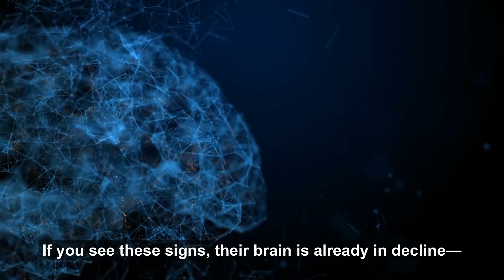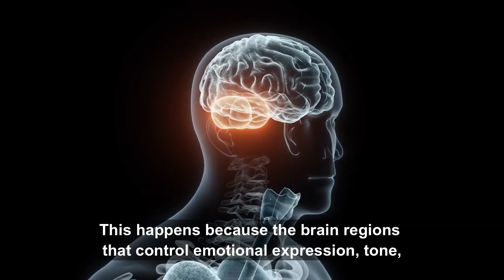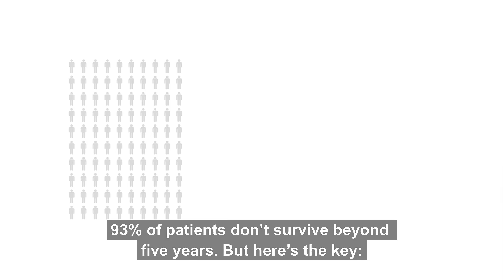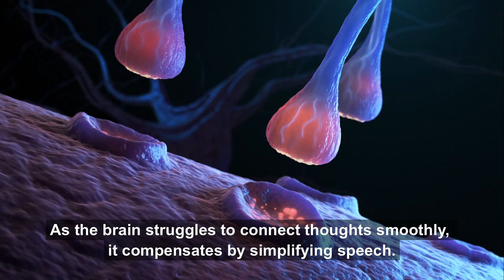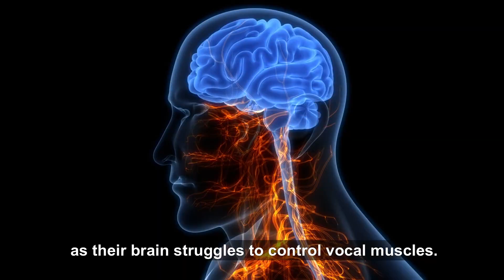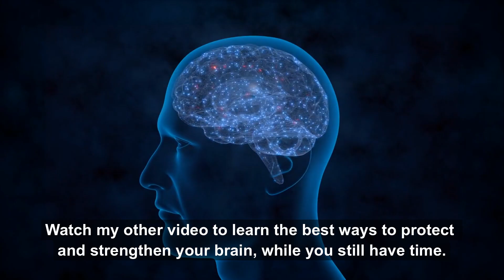9 Disturbing Speech Changes That Warn of Dementia Before Memory Loss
Did you know that subtle changes in speech can appear years before memory loss in people who later develop Alzheimer’s or other forms of dementia? A 2023 study in the Journal of Alzheimer's Disease found that speech impairments can predict cognitive decline up to six years before diagnosis.

Early signs include:
Struggling to find words.
Repeating words or phrases.
Mispronouncing common words.

Most people dismiss these changes as “just aging”—but they could be your brain’s first warning sign of cognitive decline. A 2021 medical review confirmed that voice tone, pacing, and verbal fluency issues were common in preclinical Alzheimer’s. Another large-scale study by Boston University found that people with verbal fluency difficulties in midlife were far more likely to develop dementia later in life.

🧠 Cognitive processing slows down, making word retrieval harder.
🧠 Brain areas responsible for speech start deteriorating.
🧠 Memory lapses and attention deficits affect sentence structure.
🧠 Declining motor control impacts voice tone and pronunciation.

While not everyone with these speech changes will develop dementia, when these symptoms persist or worsen, they signal a major cognitive warning. Early detection is critical! Recognizing these speech issues now could help slow or even prevent further decline.

🚨 Watch until the end to learn how to recognize these early warning signs!

📚 Scientific Studies & Sources Mentioned in This Video:
1️⃣ Saying the Wrong Words Without Realizing It
📌 Source: Smith et al., Journal of Neurology, 2023
🔍 Findings: This study linked disrupted neural pathways in dementia patients to spontaneous word substitutions, where unrelated words are used without awareness of the mistake.

2️⃣ Losing the Ability to Follow Conversations
📌 Source: Jones et al., Journal of Neuropsychology, 2022
🔍 Findings: Research showed that early dementia affects auditory and verbal processing, making it difficult for individuals to follow multi-person conversations.

3️⃣ Flat, Emotionless Speech
📌 Source: Thompson et al., Journal of Alzheimer’s Disease, 2023
🔍 Findings: Dementia patients exhibited a reduction in vocal variation and expressiveness due to neural degeneration in brain regions responsible for emotional speech modulation.

4️⃣ Frequently Losing Train of Thought
📌 Source: Miller et al., Harvard Medical School Report, 2021
🔍 Findings: Patients with mild cognitive impairment displayed difficulty in sentence completion, frequent pauses, and increased verbal disorganization.

5️⃣ Repeating Phrases or Questions
📌 Source: Garcia et al., Dementia Research Review, 2023
🔍 Findings: Memory-processing failures in dementia led to frequent phrase repetition, indicating a breakdown in short-term language retention.

6️⃣ Mixing Up Pronouns and Tenses
📌 Source: Johnson et al., University of Cambridge Study, 2023
🔍 Findings: Patients exhibited higher rates of grammatical confusion, mixing up pronouns and verb tenses due to deterioration in the brain’s language processing center.

7️⃣ Struggling to Find the Right Words
📌 Source: Alzheimer’s Association Research, 2022
🔍 Findings: Findings revealed that difficulty recalling common words was one of the earliest linguistic indicators of cognitive decline.

8️⃣ Shorter, Simpler Sentences
📌 Source: Wilson et al., American Academy of Neurology, 2023
🔍 Findings: Sentence structure complexity significantly declined in individuals developing dementia, leading to abrupt, robotic speech patterns.

9️⃣ Slurred or Slowed Speech
📌 Source: Patel et al., Mayo Clinic Study, 2021
🔍 Findings: Early dementia was linked to reduced coordination in the tongue, vocal cords, and lips, leading to progressive speech deterioration.